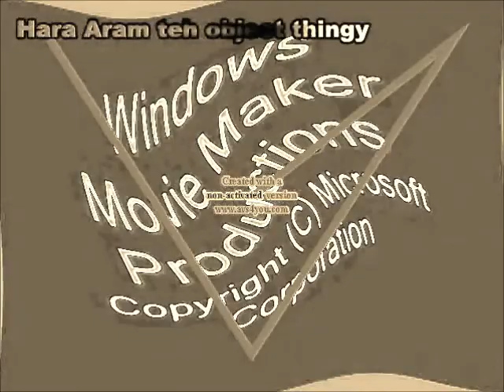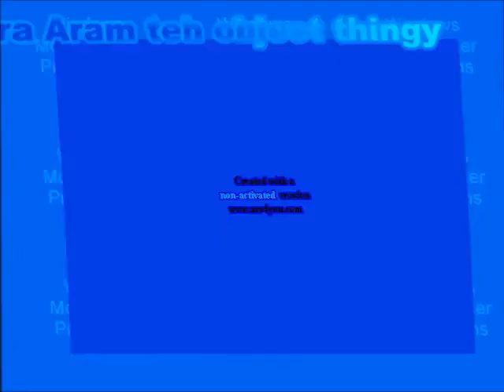Windows Movie Maker Productions Effects 12